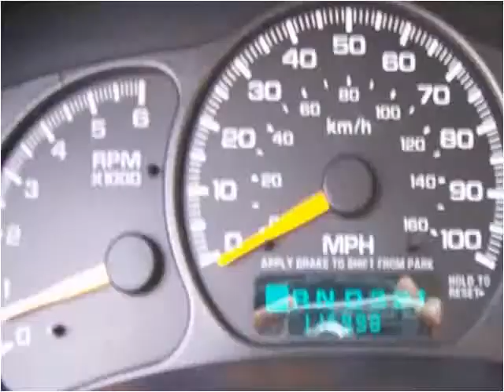2001 GMC Yukon Used Cars Monroe MI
This 2001 GMC Yukon is available from A1 Motors Park N Sell.